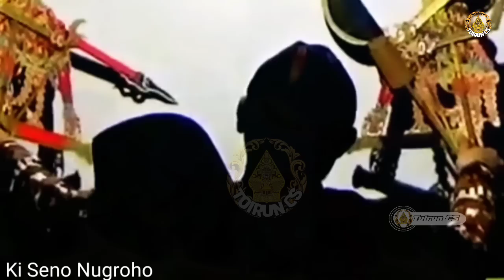Ontoseno Tandang Ora Wedi Mati_Cah Ndugal Kewarisan _Ki Seno Nugroho